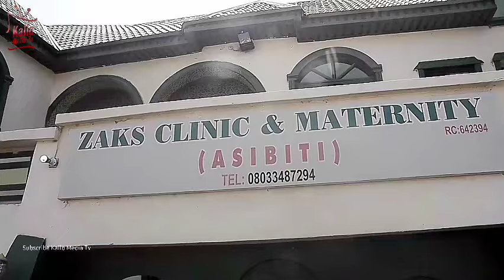Abinda Kaso [ Part 2 Saban Shiri ] Latest Hausa Films Original Video